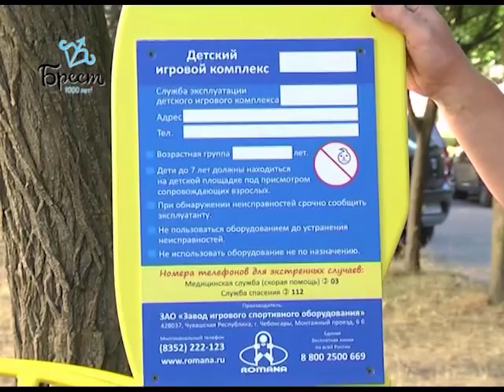2019-07-06 г. Брест. Итоги недели. Новости на Буг-ТВ.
Спецрепортаж: День Независимости в г. Бресте. Журналист В. Нечаева. Оператор П. Малашенок. Г. Пекарский
Открытие Кобринского путепровода. Журналист В. Нечаева. Оператор П. Малашенок
Республиканская акция «Белая Русь с любовью к детям». Журналист Л. Осмолович. Оператор П. Малашенок
Установка детских площадок в рамках реализации программы «Государственно-частного партнерства». Журналист Н. Луговкина. Оператор Г. Пекарский
Брестский аэропорт: день сегодняшний. Журналист В. Нечаева. Оператор О. Короткевич
День работников водного транспорта. Журналист Н. Луговкина. Оператор Г. Пекарский